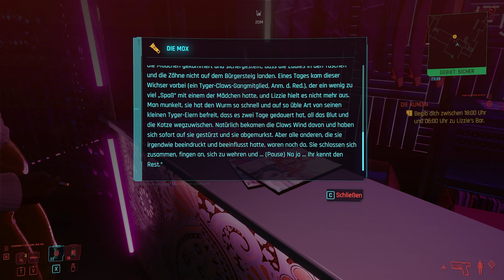Videoüberwachung in Krass - Cyberpunk 2077 #06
Cyberpunk 2077 ist ein Open-World-Action-Adventure des polnischen Entwicklerstudios CD Projekt RED. Es ist am 10. Dezember 2020 für die PlayStation 4, Xbox One, GeForce Now, Google Stadia sowie für Microsoft Windows erschienen. Im Jahr 2021 soll es für die PlayStation 5 und für die Xbox Series erscheinen.

Angelehnt an das Pen-&-Paper-Rollenspiel Cyberpunk 2020 spielt es 57 Jahre später in der Stadt Night City in Kalifornien, einer Open World mit sechs verschiedenen Regionen. Spieler übernehmen hierbei in der Egoperspektive einen sich den Umständen anpassungsfähigen Söldner namens V, der Fähigkeiten im Hacken und im Umgang mit Maschinen hat, sich eines Arsenals von Fernfeuerwaffen bedienen kann und über ein weites Spektrum von Nahkampffähigkeiten verfügt bzw. sich diese aneignen kann.

Verbesserungsvorschläge sind immer gerne gesehen ^^

[____♥Beschreibung♥____]

DU KANNST MICH UNTERSTÜTZEN:
Das reicht schon, um mir ein ganzes Stück Hilfe beizusteuern :D

Viel Spaß auf dem Kanal :)